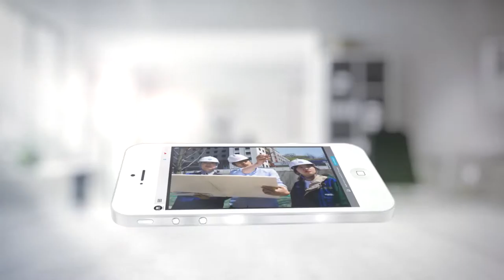[mingTV_Seoul] Yonsei University - Histoy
Yonsei University - Histoy